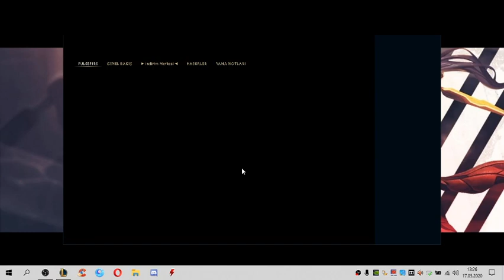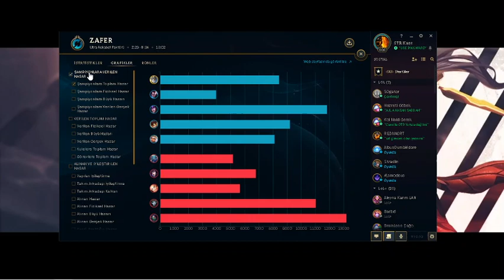Galio l URF Pickten Kazanmak